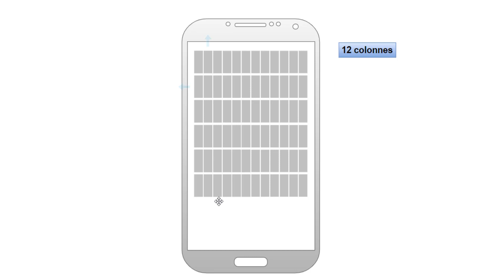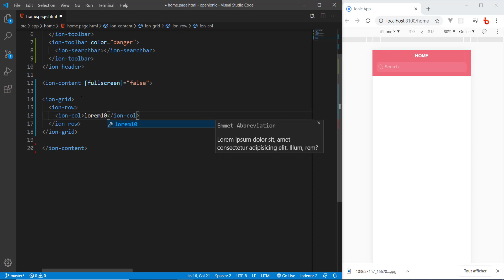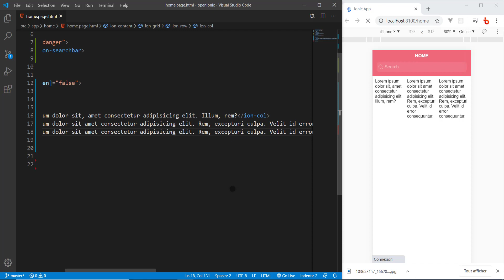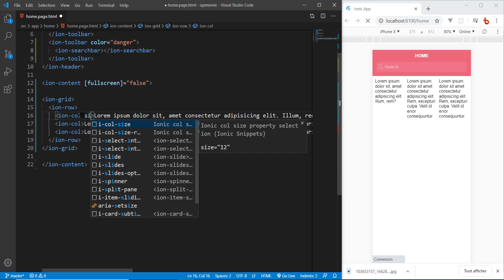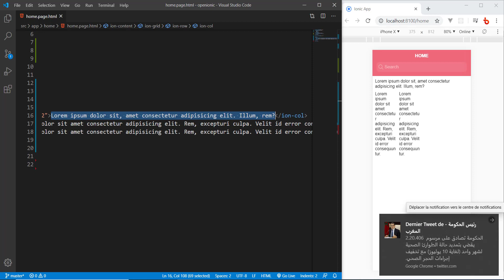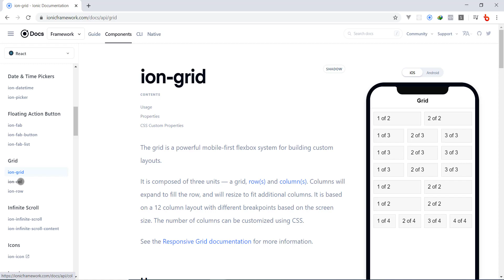#6 IONIC 5: Le Systeme de Grille d'Ionic (Grid System)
Dans cette vidéo nous allons apprendre à utiliser le systeme de grille de Ionic. Comment créer une grille (grid), une ligne (row) et une colonne (column).